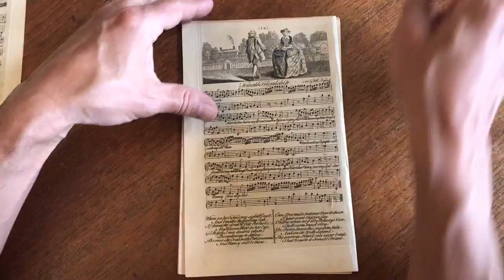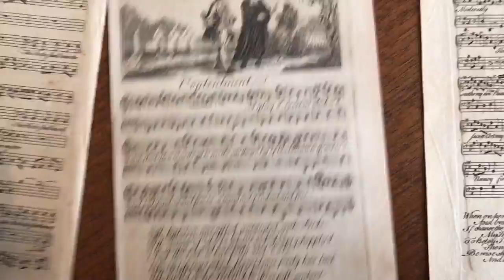Music Musical songs c.1730-60 era English engraved prints lyrics images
Issued early to mid-18th century, likely London, c. 1730-70.

Nice lot of eleven (11) antique engraved musical prints.

All sheets printed on both sides, the entire image including musical notations and lyrics are engraved (rather than type-set).